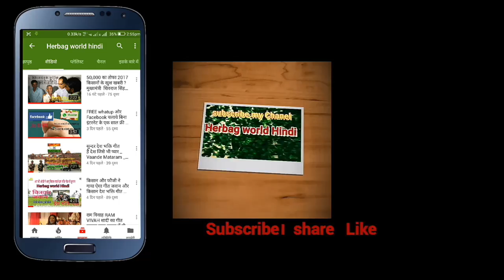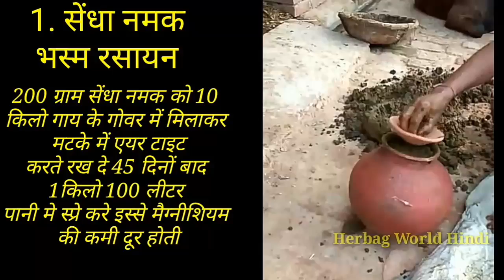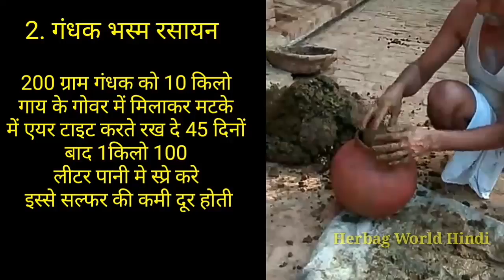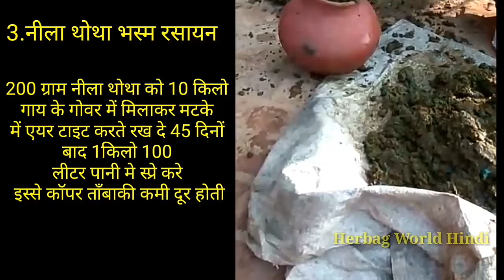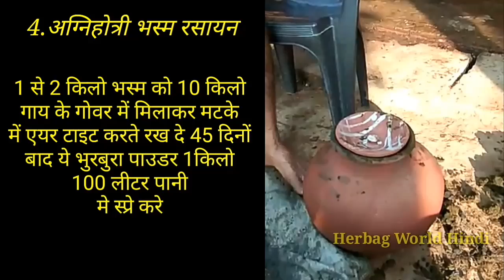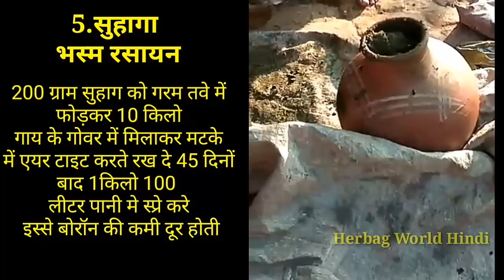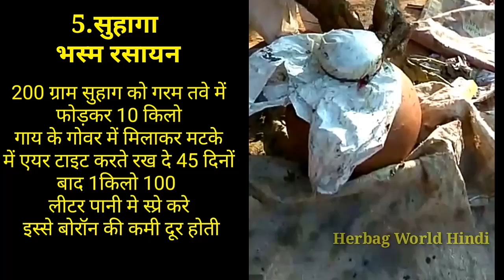भस्म रसायन - बोरॉन,मैग्नीशियम,कॉपर(तांबा), सल्फ़र, सभी सूक्ष्म तत्वों के लिए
वेस्ट डीकंपजर गाजियाबाद ऐमज़ॉन से खरीदे
 Amzon Afiilet Marketig Link -
से खरीदे।

इस aapliceson को downlod करे किसान भाई सभी को share करें !